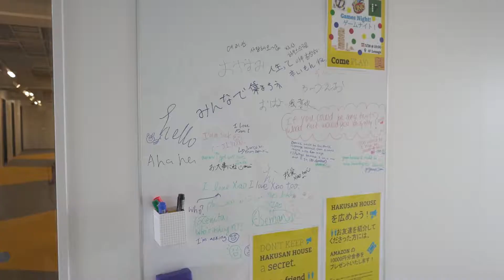Tokyo HAKUSAN HOUSE，新概念住宿环境！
全新形式共享型学生宿舍HAKUSAN HOUSE（白山公寓），欧式简约风格，打破日本传统合租概念！
地处大学区、交通便捷、房租一价全包、拎包入住。
更多信息请登录官网了解unineststudents.jp/en/